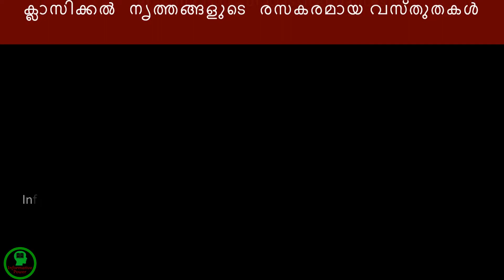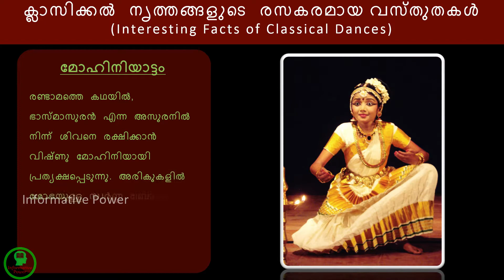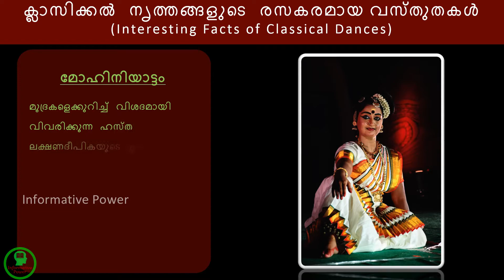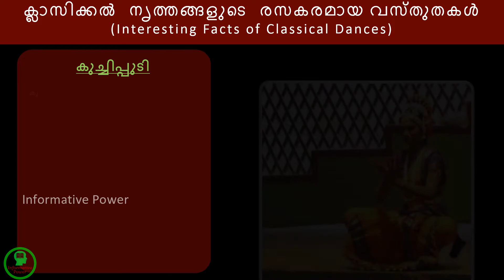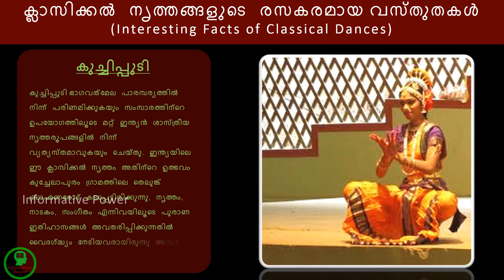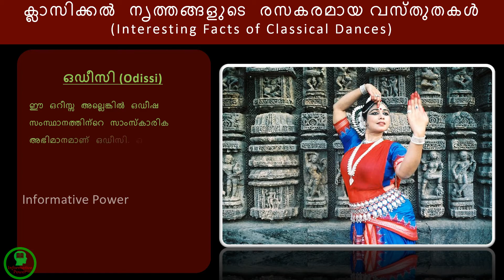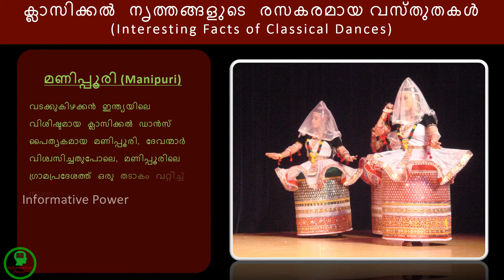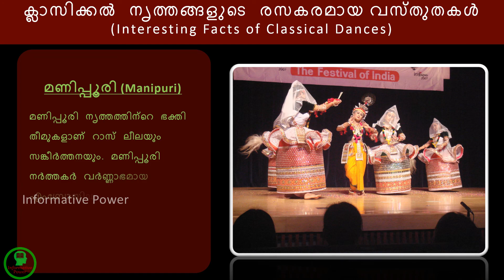ഇന്ത്യയിലെ ക്ലാസിക്കൽ ഡാൻസുകളുടെ രസകരമായ വസ്തുതകൾ (INTERESTING FACTS OF CLASSICAL DANCES IN INDIA)